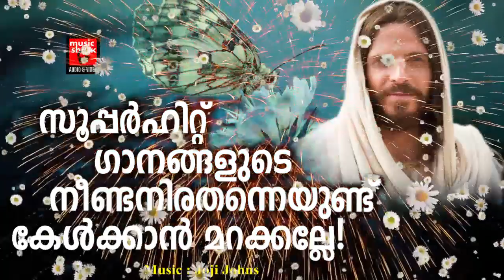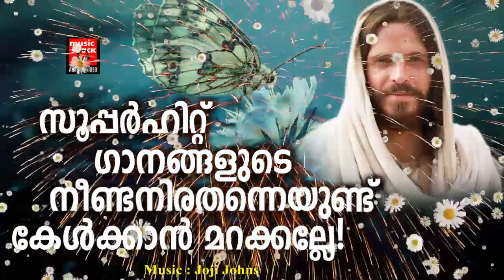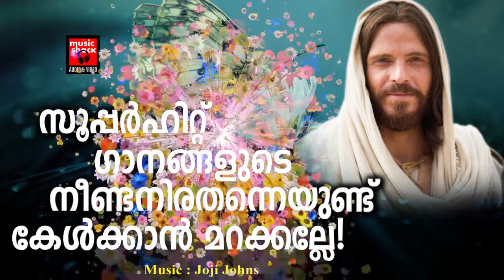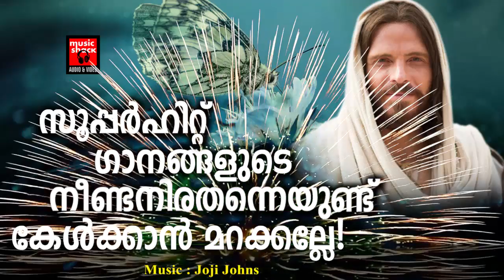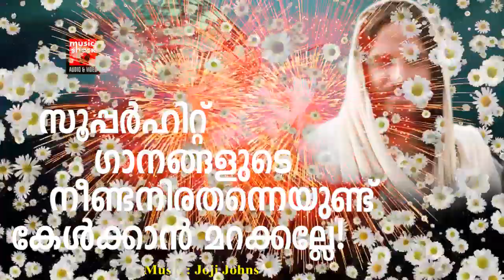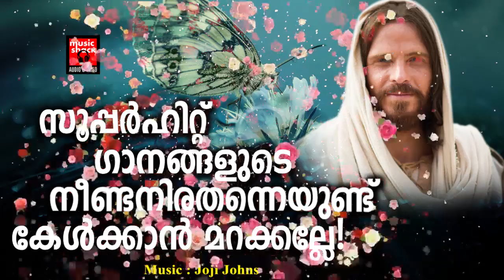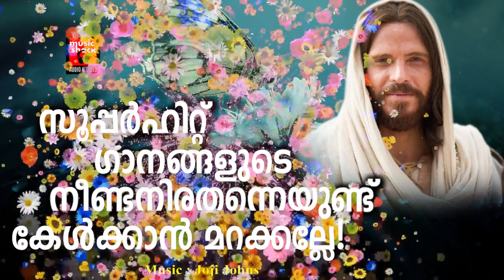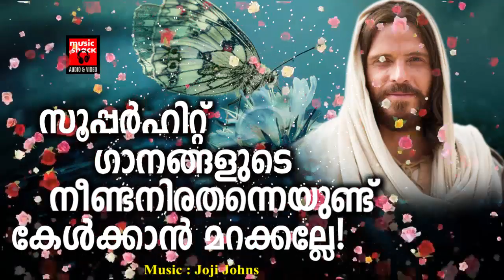Nithyanaya Daivame # Christian Devotional Songs Malayalam 2019 # Hits of Joji Johns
|| ANTI-PIRACY WARNING ||

*COPYRIGHT PROTECTED*